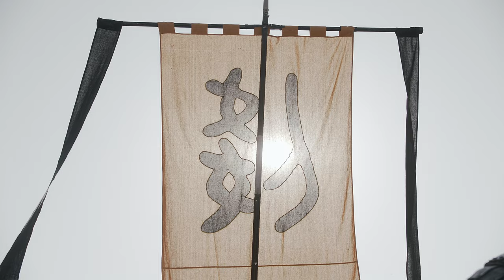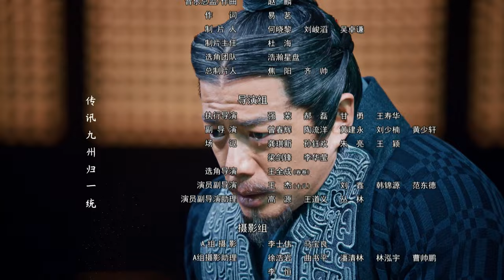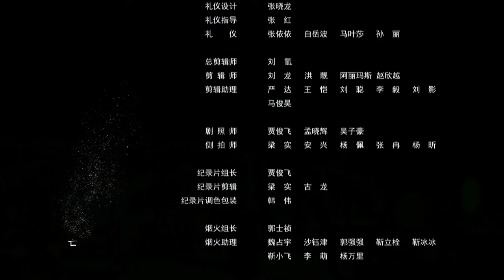【三体张鲁一 ENG SUB】大秦天下 22 Qin Dynasty Epic 22丨三体张鲁一梦回大秦平息动乱、征服六国、一统天下